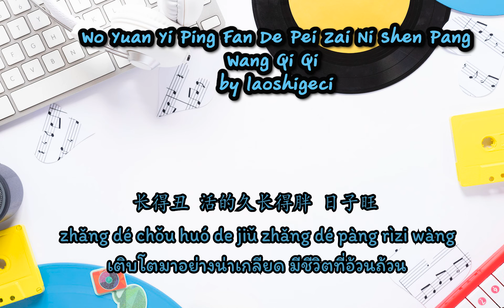王七七 - Wo Yuan Yi Ping Fan De Pei Zai Ni Shen Pang我愿意平凡的陪在你身旁(Thai Sub/PINYIN) แปลเนื้อเพลงจีนเป็นไทย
王七七 - Wo Yuan Yi Ping Fan De Pei Zai Ni Shen Pang 我愿意平凡的陪在你身旁(Thai Sub/PINYIN)  แปลเนื้อเพลงจีนเป็นไทย

ใครอ้วนคิดบวกและน่ารัก ยกมือๆ มาฟังเพลงนี้เลยค่ะ ถ้าเรามีแฟน เค้าจะเป็นคนที่โชคดีมากๆนะ

Chinese Singer:  Wang Qi Qi 王七七
Chinese Composer: Wang Qi Qi 王七七
Chinese Lyrics: Wang Qi Qi 王七七

ถ้ามีตรงไหนแปลผิดพลาดไป ขออภัยด้วยนะคะ แจ้งเข้ามาได้เลยค่ะ